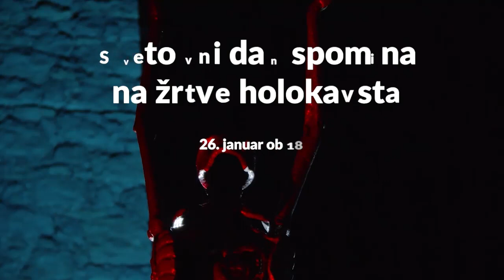Napovednik spletne slovesnosti ob svetovnemu dnevu spomina na holokavst